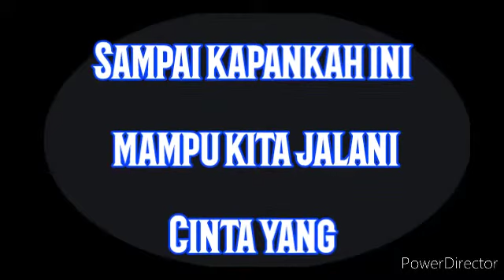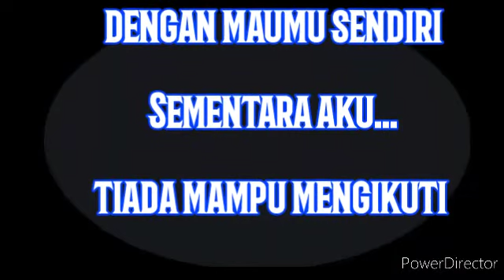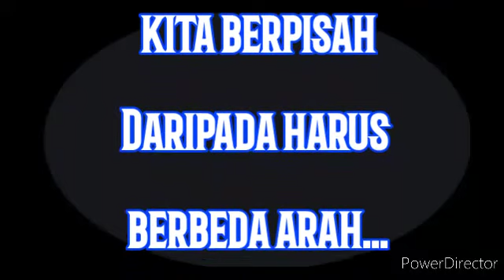BEDAH ARAH -GITA KDI VERSI ELECTONE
Lagu DANGDUT KAROKE memang selalu dihati (Karoke inversion)  Lagu ini di populerkan Oleh 》 GITA KDI

Tabe, Kasi..

EDITING VIDEO By Power Director
EDITING FOTO By picsay

Sunarjo Stevan - YouTube